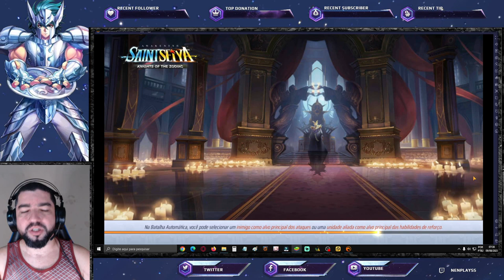Economize no Kagaho News Expedição do Santuário. Atualização Global e Chinês - Saint Seiya Awakening